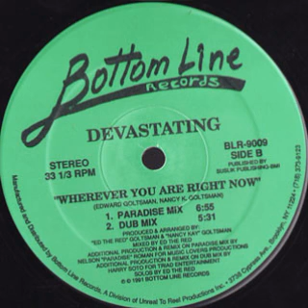Devastating ‎– Wherever You Are Right Now (Dub Mix)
Year : 1991
Etichetta:
Bottom Line Records ‎– BLR-9009
Formato:
Vinyl, 12", 33 ⅓ RPM
Paese:
US
Uscita:
1991
Genere:
Electronic
Stile:
Deep House, Garage House
Arranged By, Producer – "Ed The Red" Goltsman*, "Nancy Kay" Goltsman
Mixed By – Ed The Red
Written-By – Edward Goltsman, Nancy K. Goltsman